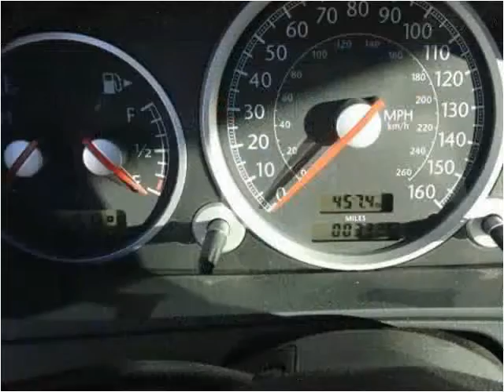2008 Chrysler Crossfire Used Cars Douglas WY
This 2008 Chrysler Crossfire is available from Greiner Chrysler Dodge Ram Jeep Ford.